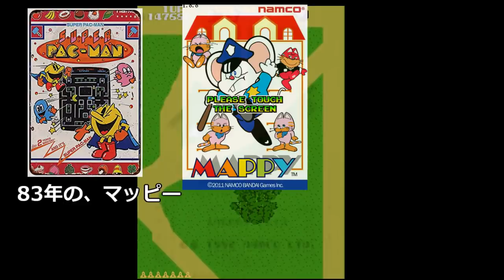【ゼビウス】名作シューティングゲーム、ゼビウスのサウンド、そして、ナムコ音源の魅力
ゼビウスは、1983年に、ナムコからリリースされた、名作シューティングゲームであり、
この作品が名作と云われる所以は、その3Dのようなドット絵の美しさや、新しいシステム、世界観の奥深さ、そして、サウンドなどが、多くのゲームファンを魅了し
アーケードゲームの歴史に刻まれる、傑作になった作品だね。

そんな、ゼビウスのサウンド、そして、ナムコ音源の魅力についてご紹介させて頂きます」